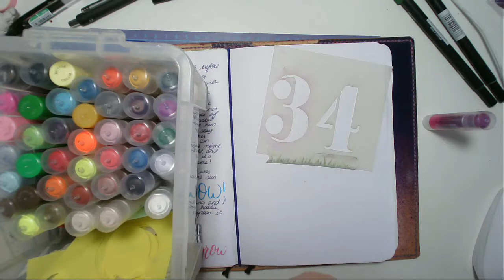Today in my BuJo 4 April 2019